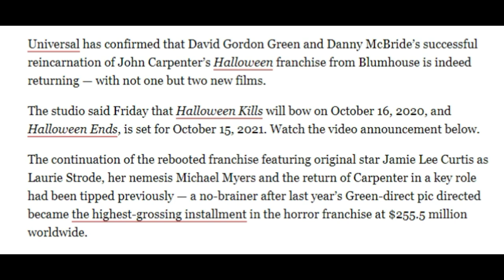Two Back-to-Back Halloween Sequels titled Halloween Kills And Halloween Ends Confirmed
Blumhouse has announced that two sequels to Halloween 2018 are on the way. Titled Halloween Kills and Halloween Ends, and this confirms the rumors of two back-to-back films in the making. Michael Myers will return to Haddonfield for two more shots at Laurie Strode.